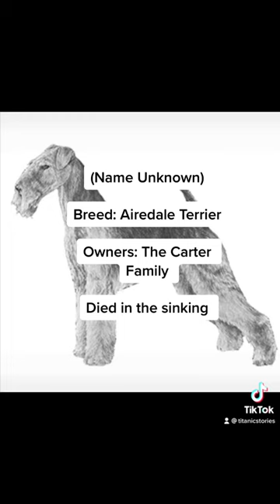The Dogs on Titanic 🐶